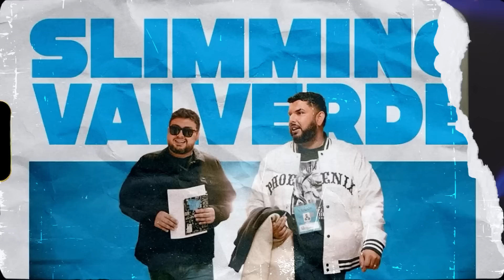Slimming Valverde | Interacciones en Linares | 26 de Mayo 2024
Revisa las interacciones del público en Linares, junto a Luis y Marcelo (que hicieron reir a toda una nación en con la gira "SLIMMING VALVERDE").